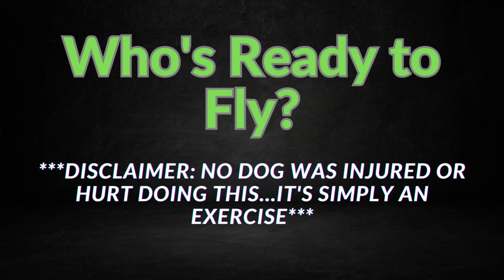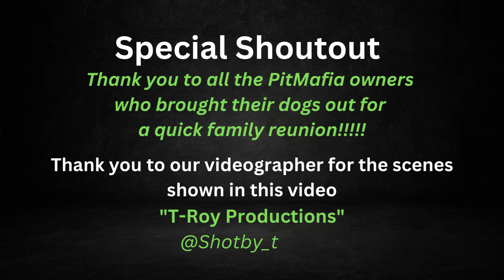MOTHER'S DAY LINKUP: FAMILY REUNION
Welcome back to another video. Here we have a Mother's Day family reunion!!! Although you will see many dogs, not all of PitMafia was in attendance. All the dogs got a quick bath and was able to run around and enjoy family time at the place where it all began!

~ SHOUTOUTS~
Videographer: T-ROY PRODUCTIONS
          Follow :  @Shotby_t_roy_